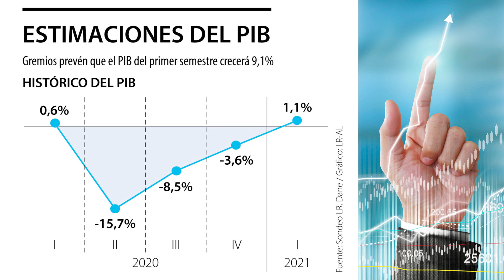El PIB crecería 9,1% en el primer semestre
Diferentes gremios del país estiman que la economía habría recuperado tracción luego de los bloqueos de mayo. El sector de comercio sería el de mayor alza